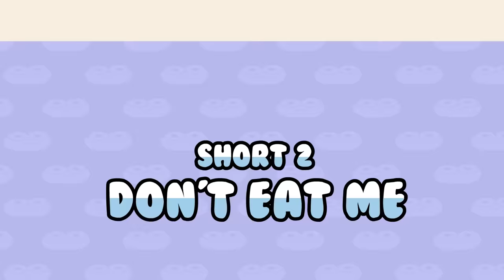Cute Dudes - 2 - Don't Eat ME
I am late for this